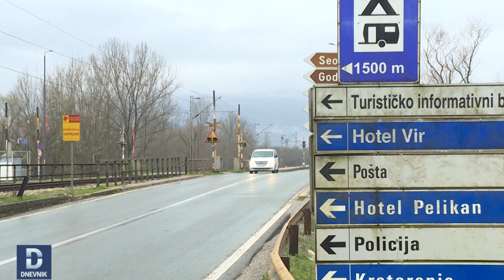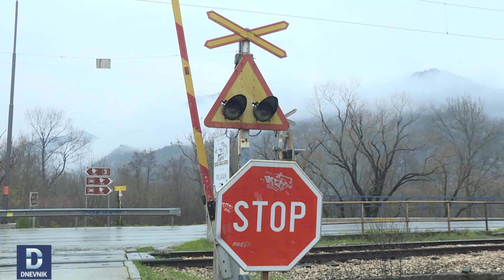Rampa na pružnom prelazu u Virpazaru ozbiljan problem